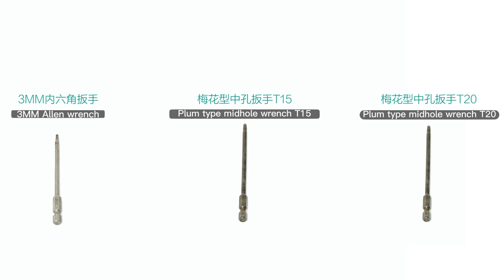Segway Ninebot Max-Series G30-Built-in-Charger Replacement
Segway Ninebot Max-Series G30-Built-in-Charger Replacement by Segway Official